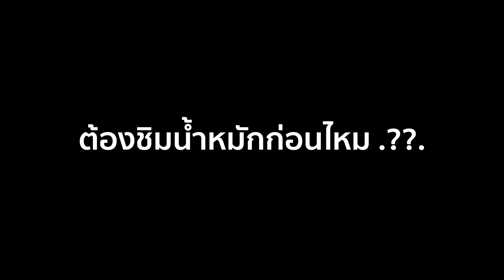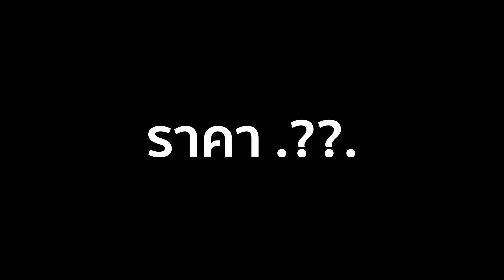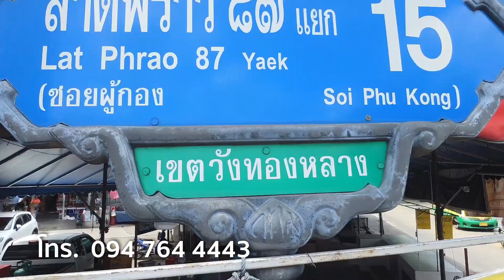ขายแค่วันละ 400 พวง เนื้อแดดเดียวหมูแดดเดียวทอด หมักไม่เหมือนใคร ลูกค้ารุมขายหมดไว ทอดไม่ทัน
แม่วันนีเนื้อพวงหมูพวงขายแค่วันละ 400 พวง เนื้อแดดเดียวหมูแดดเดียวทอด หมักไม่เหมือนใคร ลูกค้ารุมขายหมดไว ทอดไม่ทัน